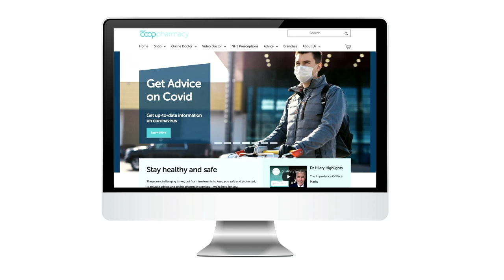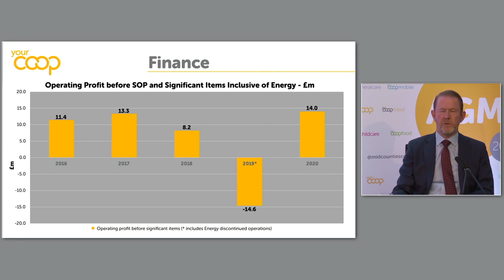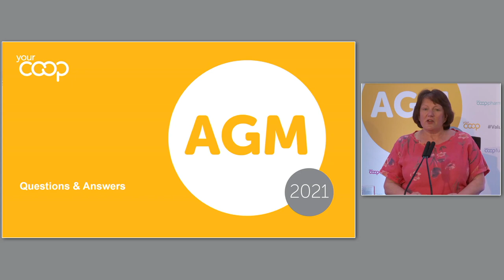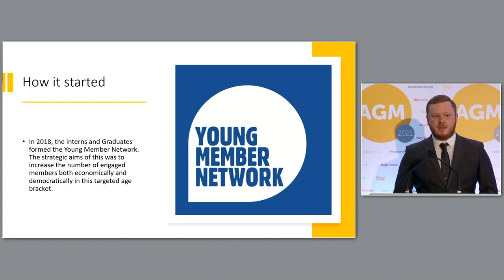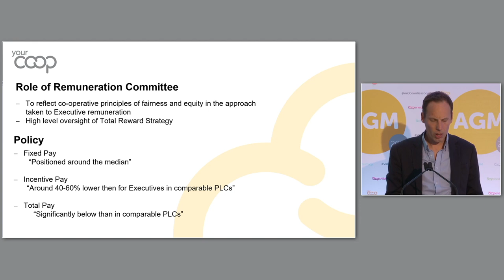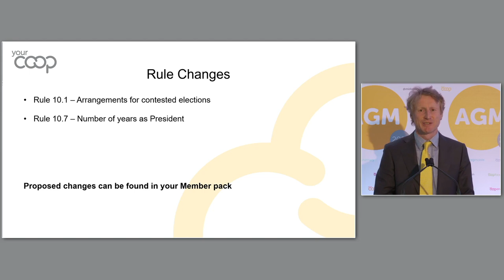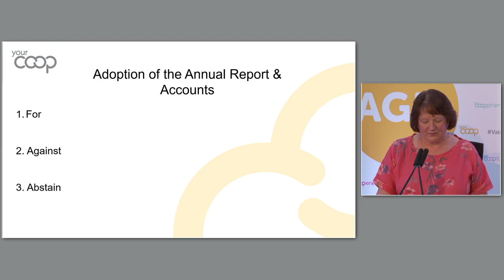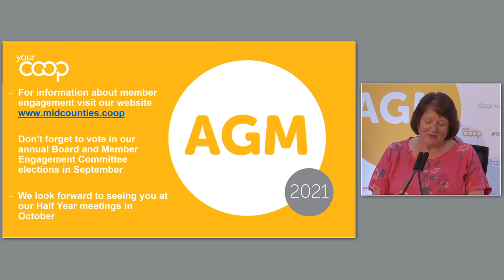Your Co-op AGM 2021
02:53 Meeting Agenda
04:51 Year in Review
24:11 Annual Performance Update
37:26 Member Q&A
56:25 Young Co-operators Network Update
01:02:18 Minutes & Matter Arising,
01:03:11 Appointment of Auditors
01:03:58 Adoption of Annual Report & Accounts
01:04:13 Distributions
01:12:00 Remuneration Report
01:16:18 Special Meeting - Rule Changes
01:20:46 Member Q&A
01:45:20 Voting
01:55:25 Member Q&A
02:06:12 Voting Results